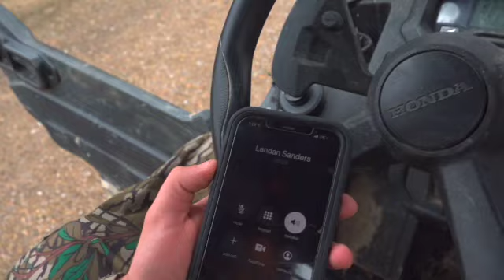OVER THE SHOULDER TURKEY HUNT! (10 YARD!)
Peyton & Landon waist no time getting after bird #2!